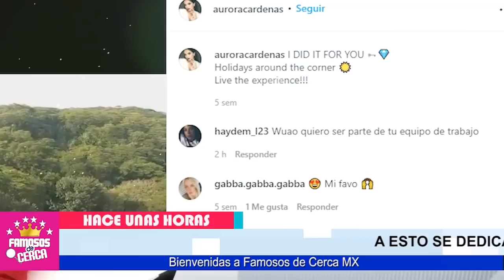😱📌 𝗗𝗢𝗟𝗜𝗗𝗔...!!! Belinda 𝗡𝗢 𝗦𝗘 𝗘𝗦𝗣𝗘𝗥𝗔𝗕𝗔 𝗘𝗦𝗧𝗢 De Christian Nodal / 𝗨𝗟𝗧𝗜𝗠𝗢 𝗠𝗜𝗡𝗨𝗧𝗢 📌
Es Una Belleza de Mujer Christian Nodal Esta Encantado Con Su Nueva Pareja.

 BIENVENIDOS!!!
suelta la sopa
televisa
exclusivas
venga la alegria
tv azteca
polemica
chismes
Entertainment
farandula mexico